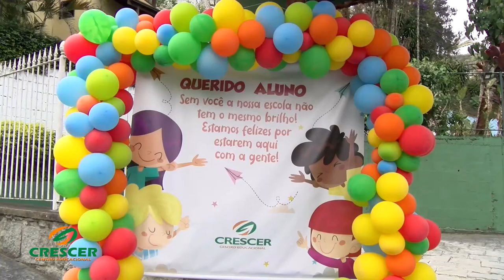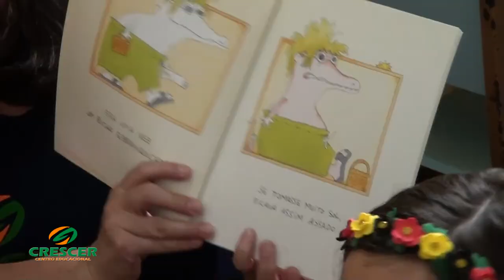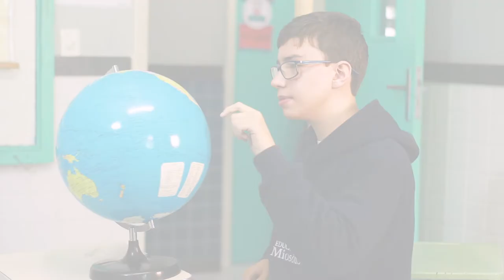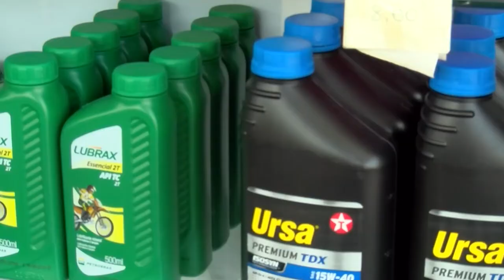TV Cidade - Visão e Ação 12-08-2022